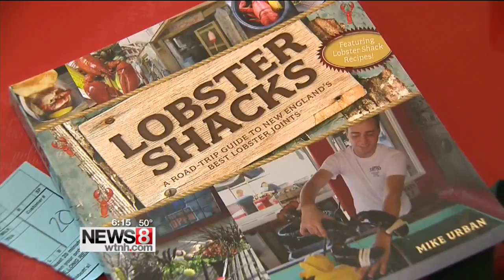Abbott's opens for the season hoping lobster prices won't be rough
It's opening day at Abbott's Lobster in the Rough and the weather did cooperate. Now the owners are hoping the lobster prices also cooperate this season.